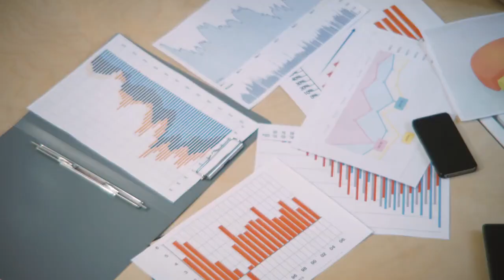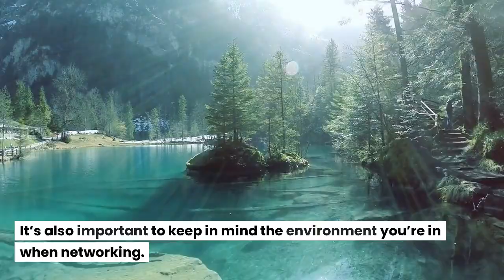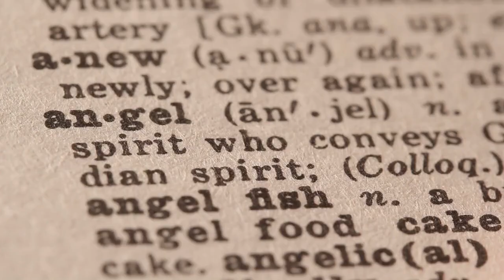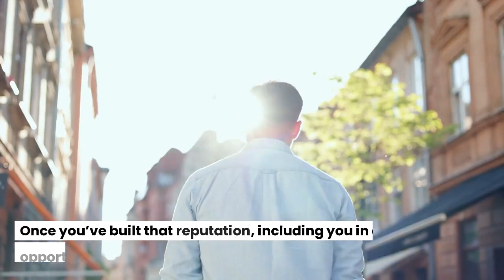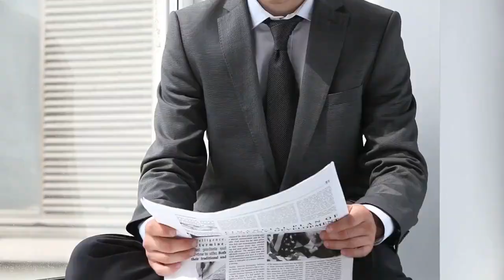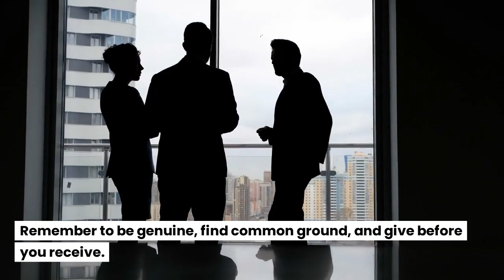5 Networking Tips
In today's interconnected world, building a strong network is crucial for opening doors to new opportunities, collaborations, and personal development.

Whether you're a student, young professional, or aspiring entrepreneur, mastering the art of networking can propel you toward success.